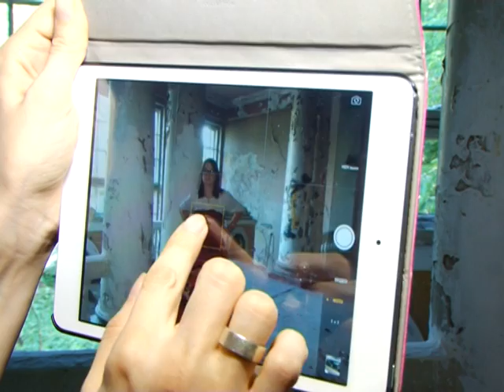как сшить платье из цветов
самый лучший свадебный наряд